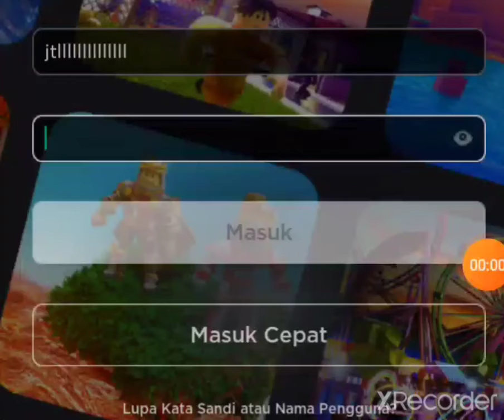Roblox is down.....